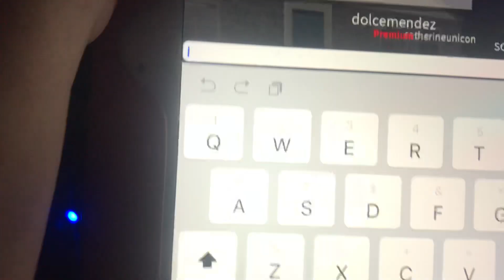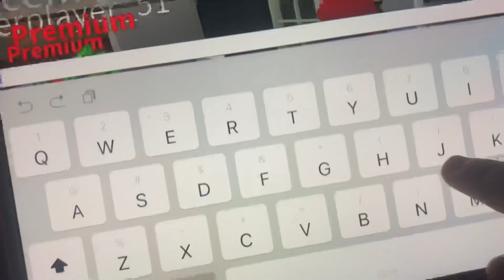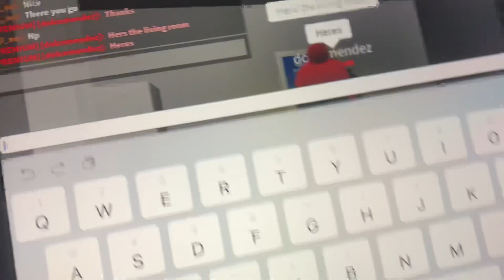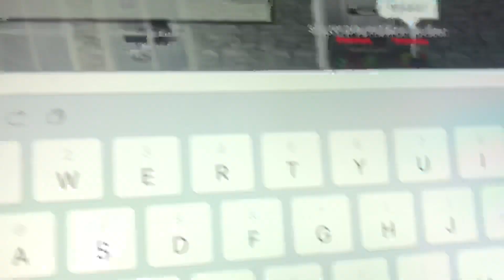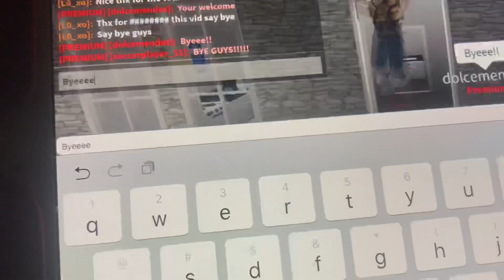Her friend house